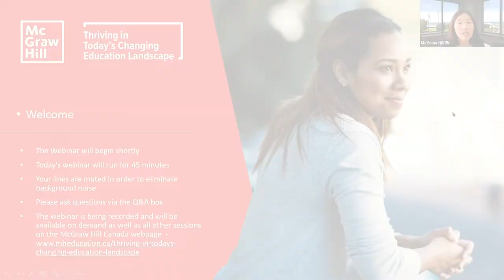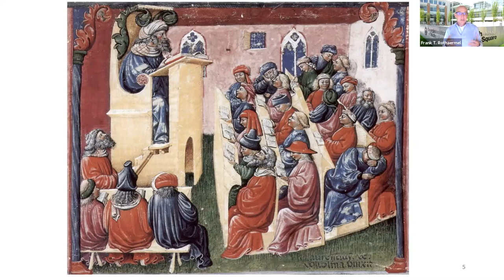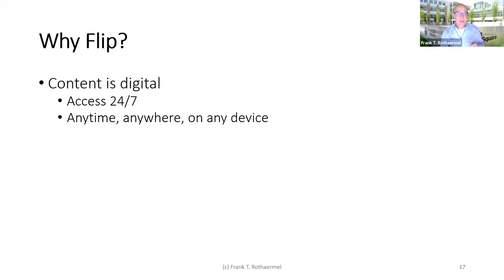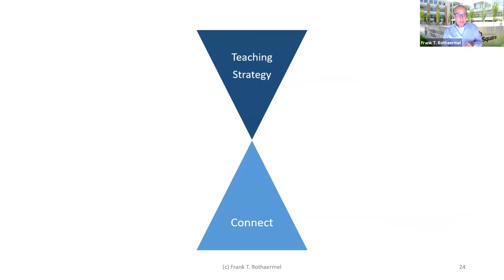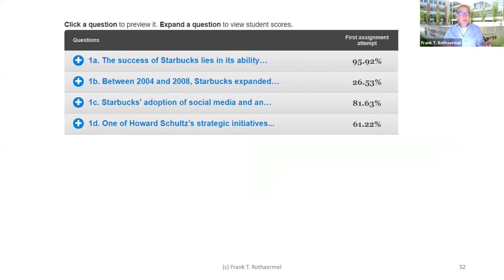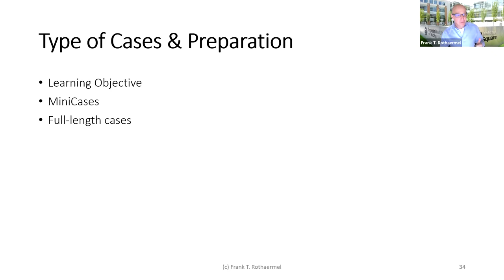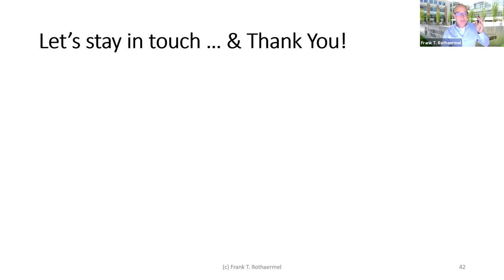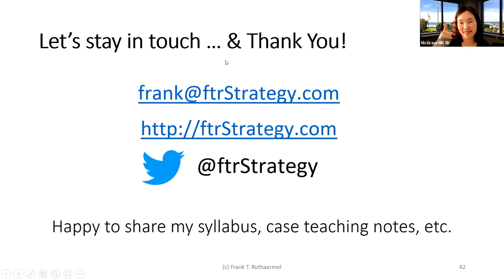How to Flip Your Classroom in an Online/Hybrid Environment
Session: Management

Please join us for an interactive “How to Flip Your Classroom webinar. The flipped classroom is gaining more momentum across all b-schools disciplines. It is a blended learning environment where the traditional one-way lecture is reversed. Some of the more tedious tasks, such as acquiring definitions and fundamental knowledge, are moved outside the classroom. At the same time, the instructor is then free to spend more time on higher value-added classroom discussions. But how to do this exactly remains somewhat opaque, especially in an online/hybrid teaching environment. In this interactive webinar, we will share some ideas and provide hands-on examples of how to flip your classroom using concepts, case studies, and interactive study software tools.

Speakers:

Frank T. Rothaermel (Ph.D.), McDonough Chair, Professor & Sloan Industry Studies Fellow, Georgia Institute of Technology